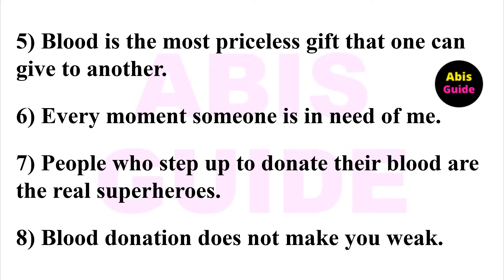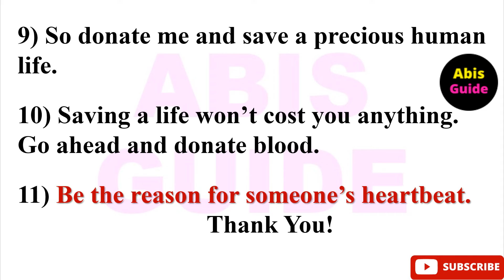Drop of blood fancy dress | Donate blood fancy dress ideas | Fancy dress competition Ideas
Drop of blood fancy dress | Donate blood fancy dress ideas | Blood donation fancy dress ideas | Fancy dress competition ideas